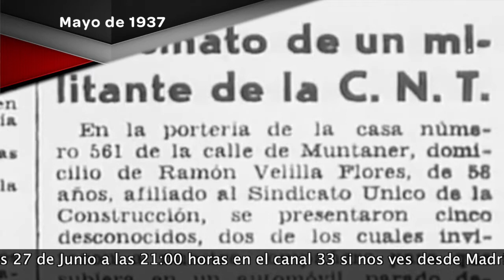Promo: RNtv Libre Pensamiento 02. Enseñanzas vivas de mayo de 1937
Próximo martes 27 de junio a las 21:00 horas os ofrecemos ver el programa dedicado al dossier de la revista Libre Pensamiento, publicación trimestral de la CGT, que lleva por titulo "Enseñanzas vivas de mayo de 1937". Próximo martes 27 de junio a las 21:00 horas en el Canal 33 de Madrid, La Mosca Televisión de Barcelona y en nuestra web rojoynegrotv.org.